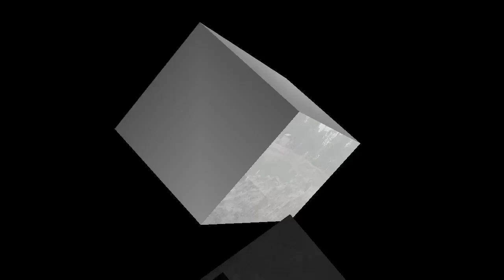Surah Nasr Full { surah nasr full HD arabic text } AmmaPara 30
Surah Nasr Full { surah nasr full HD arabic text } Amma
Para 30 ||

কেরাত
কোরান তেলাওয়াত
সূরা
আম্মা পারা
Kerat conference Assam
Assam qari
Quran tilawat
tilawat e quraan